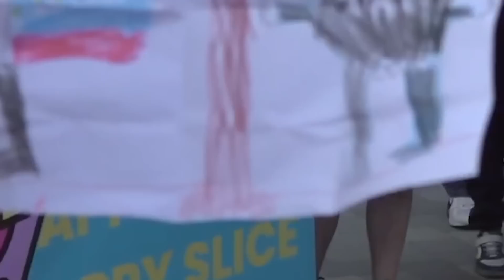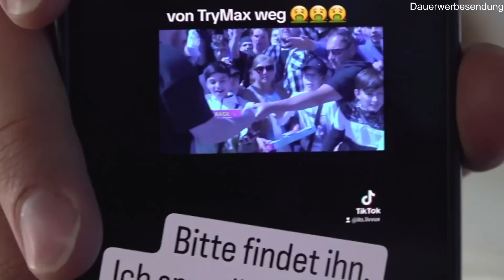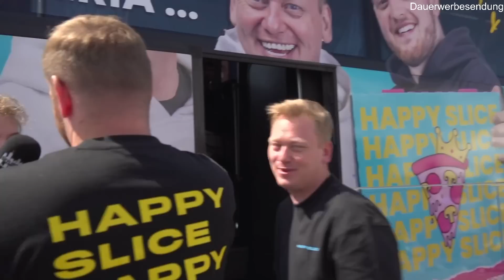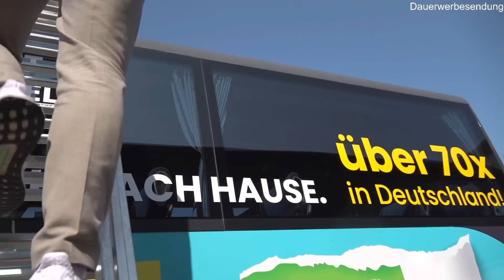MIT HUGO & TRYMACS AUF DEM TOURBUS 😂 4000 PIZZEN VERSCHENKT 😱 HAPPY SLICE 🍕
Wir waren beim Allstars Creator Basketball Event und haben 4000 Pizzen verschenkt
25% SPAREN AUF ALLE HAPPY SLICE PIZZEN: Jetzt frisch gebacken nach Hause bestellen Wenn ihr etwas bestellt habt, markiert Knossi unbedingt auf Instagram!

Mit deinem Restaurant Happy Slice Partner werden & bis zu 250.000€ im Jahr dazuverdienen

VDBnord - Security
Bundesweiter Sicherheitsdienst aus Hamburg

GG Magic
Madou Mann

BATTLE OF THE SOCIALS: Sichere dir jetzt dein Ticket für das Creator Spektakel des Jahres

Sichert Euch jetzt die Knossi noblechairs Edition oder die neue Legend Series